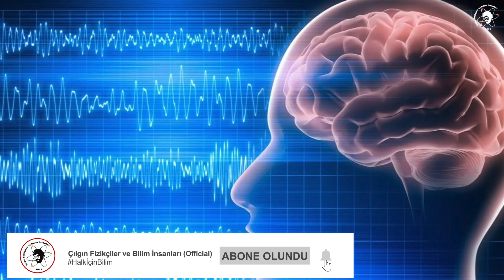Ölürken Beyinden Anılar Gerçekten Geçer mi?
Ölümden dönen insanların “havada süzüldüm”, “parlak bir ışık gördüm”, “hayatım film gibi gözümün önünden geçti” gibi ifadeler ile deneyimlerini anlattıklarını duymuşsunuzdur. Ölüme dair bu deneyimlerin nörofizyolojik olarak nasıl meydana geldiği bilinmiyor. Geçerli teorilere göre ölümden sonra beyin etkinliği de duruyor.

Seslendiren: Zeynep KILIÇ
Yazan ve Düzenleyen: Selim ÖZTEMEL